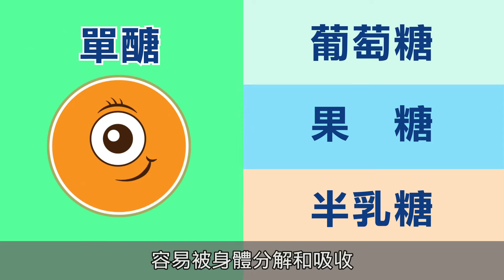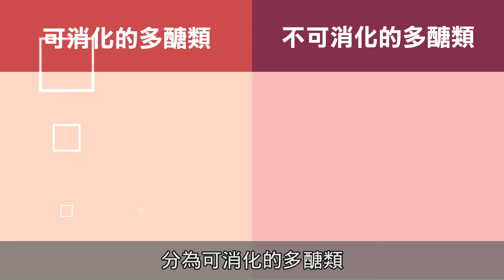【ｉ醫健康網】醣類正確吃健康窈窕不怕胖？ / 基礎營養素EP01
醣類為人體所需三大營養素之一，是主要的熱量來源。
但你知道醣類又分為哪幾類嗎？

※貼心提醒
醣類為人體重要能量來源，多選擇未精緻全穀類食物、蔬菜及水果類，即可吃的窈窕又健康。

【ｉ醫健康管理中心】